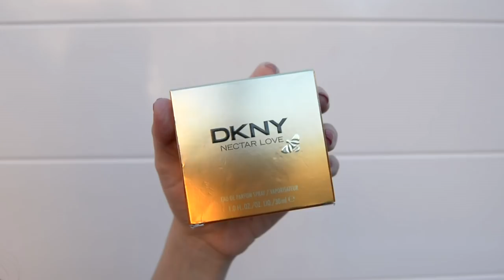Haul Primark, rebajas y productos recibidos | Monica Beneyto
Hola!!! Os traigo un video con las ultimas compras y cositas que me han enviado. Espero que os guste mucho!

👉Aquí empieza el Haul:  1:16

💚P E O O P L E ➜ @monica_beneyto

⚡️ L I N K S - R E L A C I O N A D O S  ⚡️

 💡 V I D E O S - S I M I L A R E S  💡

✅ DIY BORDAR UNOS JEANS - t.ly/PfNL

Además, ¡también soy actriz! 🎭 Si quieres conocer esa faceta, puedes ver esto:

🎬 C A N A L - I N T E R P R E T A C I Ó N ➜